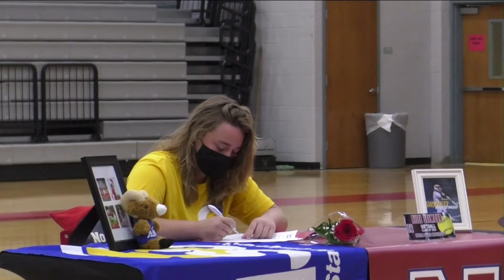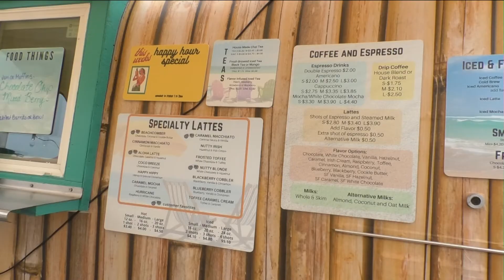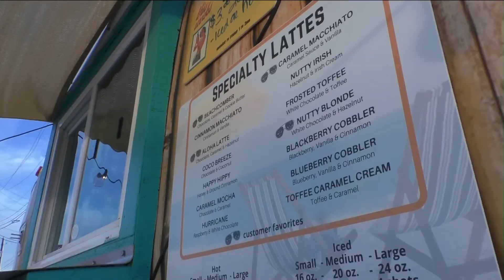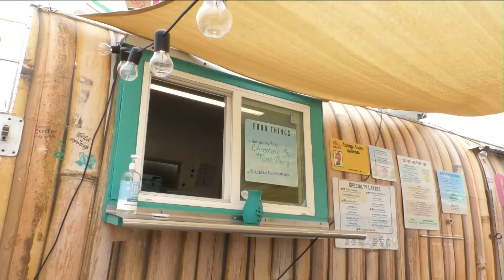NHSTV - November 11, 2020